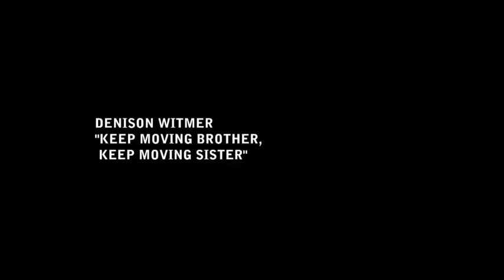Denison Witmer - Keep Moving Brother, Keep Moving Sister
video images:
LAURA DART

video editing:
LEAH BROWN SWAN

girl:
RILEY MESSINA

boy:
PARKER FITZGERALD

Denison is also embarking on a "Living Room Tour" from November 2014 to February 2015.

West Coast USA - November 2014
Germany / EU - December 2014
East Coast USA - January 2015
Midwest USA - February 2015

Want to host Denison Witmer show in your living room? Email contactdenisonwitmer at gmail dot com for more details.